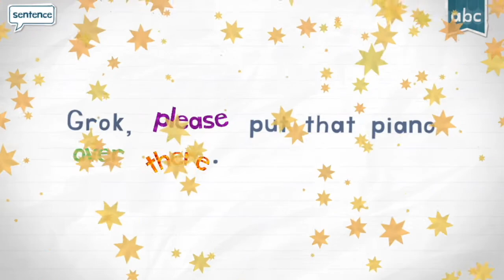Play & Learn - Endless Reader - The Word THERE - Endless Alphabet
Teach kids all about words and pronunciation with the beautiful Endless Reader app from the makers of Endless Alphabet. After spelling the word with the animated letters, place the words in a sentence to watch a custom animated short movie that explain what the sentence means. This video covers the word THERE.

Play and Learn, the channel where your kids can play, have fun and learn at the same time.

App Description:
** App Store's Editor's Choice **

*From the team at ORIGINATOR - the creators of the beloved Endless Alphabet and Sesame Street's Monster at the End of This Book and Another Monster. Originator is a team of passionate artists and engineers dedicated to the best education+entertainment apps for kids.*

Features:
- 6 words free to try with additional word packs available for purchase.
- 3D Touch on iPhone 6s and iPhone 6s Plus makes letters and words react in an extra special way!